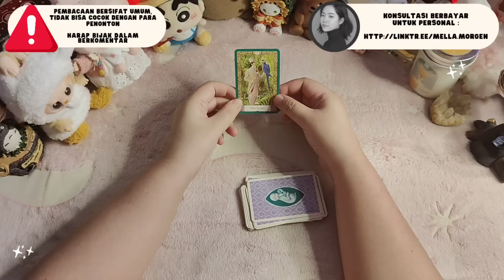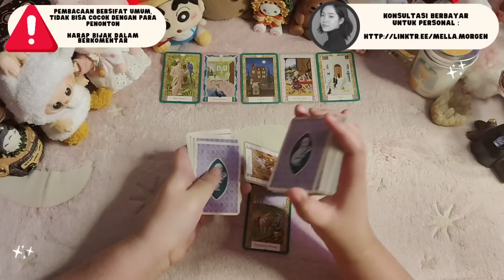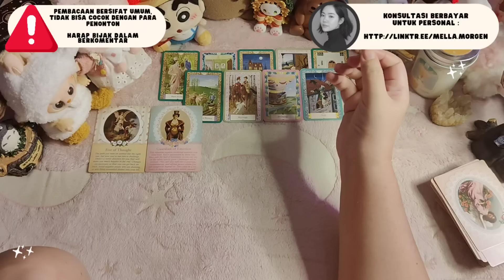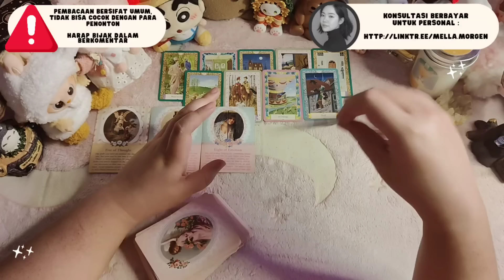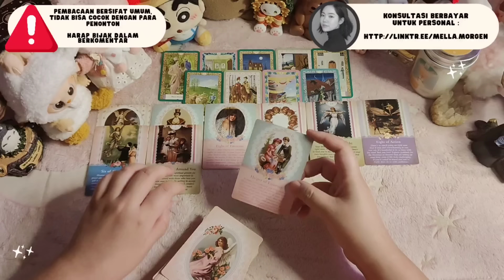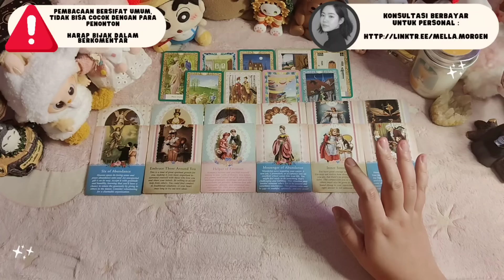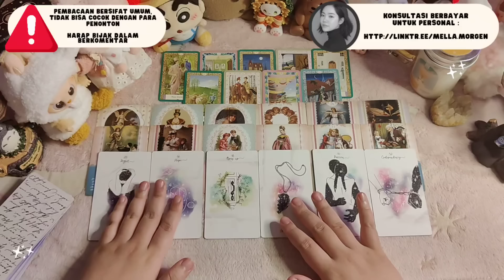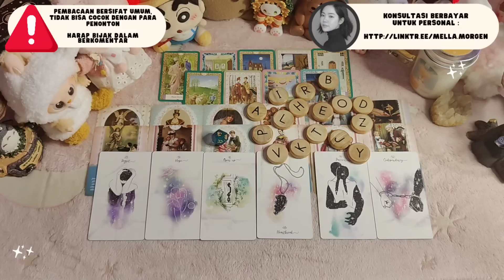Kencang Banget .. Dia Lari Ke Kamu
Terima kasih

Terima Kasih ^^